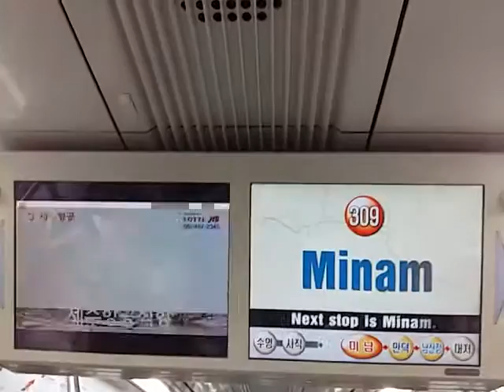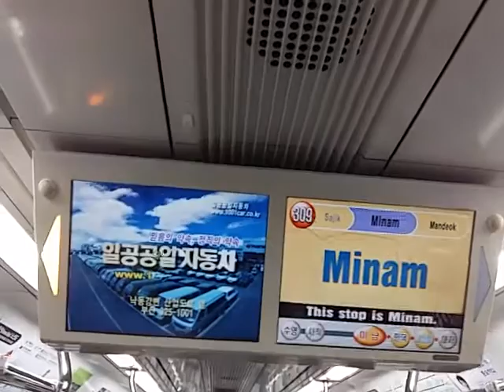부산도시철도 3호선 미남역 안내방송 (+4호선 환승안내) [2015. 9. 25.]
이번역은 미남, 미남역입니다. 내리실 문은 왼쪽입니다.

동래나 반송 방면으로 가실 고객께서는 이번역에서 4호선으로 갈아타시기 바랍니다.